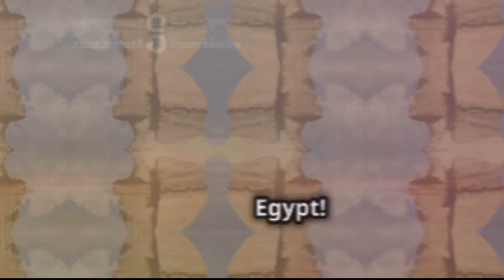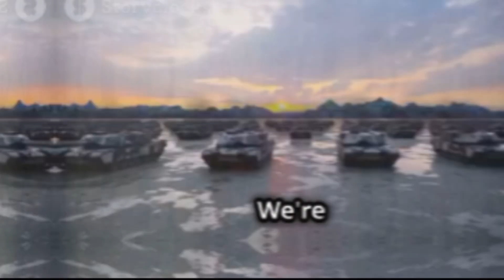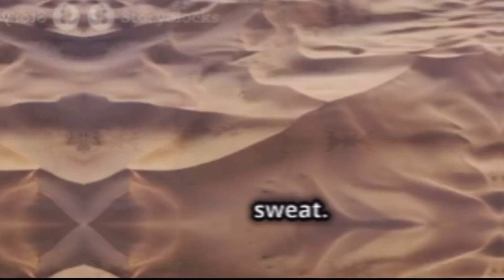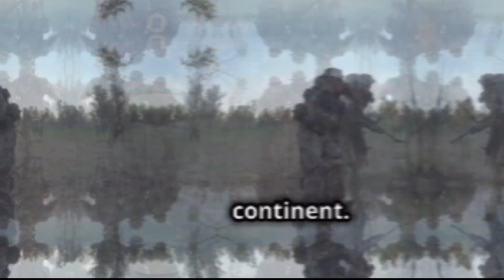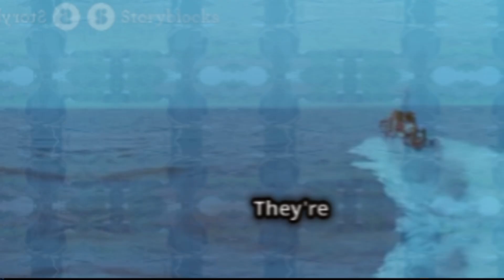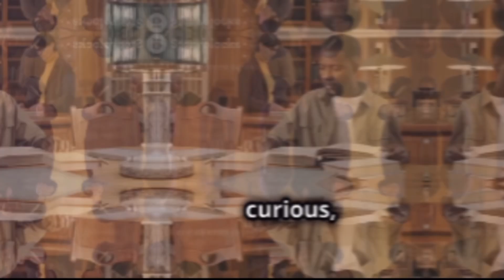Top 10 Africa’s Strongest Militaries ( Military superpower of Africa )